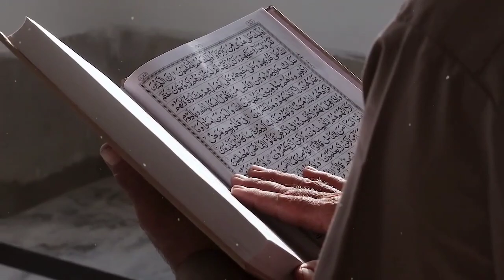Ghazva Badar | ghazwa e badar jung | ghazwa e badar ka waqia | غزوہ بدر کا واقعہ | घाजवा ए बदर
Awareness Television Presents

Watch Now:
it's based on multiple fact and i believe you like this trending video.